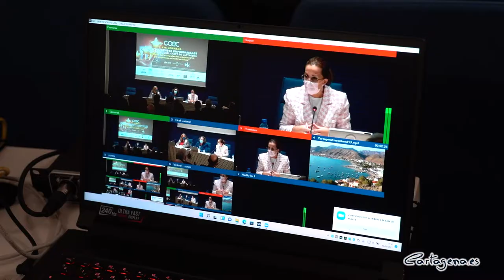Intervención de la vicealcaldesa en las Jornadas para Dirigentes Empresariales de COEC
La vicealcaldesa, Ana Belén Castejón, ha sido la encargada de inaugurar este miércoles, 15 de diciembre, las XIX jornadas para dirigentes empresariales de COEC, que en esta ocasión han analizado la ‘Gestión de la reputación corporativa en empresas e instituciones’, y que ha contado con la ponencia del CEO Villafañe & Asociados y experto en gestión y medición de reputación corporativa, Sebastián Cebrián.

La vicealcaldesa ha hecho referencia a “la creciente complejidad del contexto competitivo al que las organizaciones han de enfrentarse en la actualidad”, que “se caracteriza por una progresiva globalización de los mercados, la liberalización sectorial y el dinamismo de las nuevas tecnologías de la información”.

Así, ha subrayado Castejón, “cada vez está más claro que una correcta gestión de la reputación corporativa es clave para mejorar el éxito competitivo”.

En este sentido, ha recordado que, “en estos tiempos en los que prima la inmediatez debido a la universalización del uso de las nuevas tecnologías, la proliferación interesada de las fake news es una amenaza que puede perjudicar gravemente la posición estratégica de una empresa”.

“Ya no es suficiente con tener el mejor producto, ni la mejor red de comercialización, ni tan siquiera un precio muy competitivo. Además de todo eso, es fundamental la imagen que tengan de nuestra empresa o institución todos los que se relacionan con ella, ya sean empleados, proveedores, clientes, gobierno…”, ha señalado.

Por ello, ha valorado como “muy positiva” la elección de COEC de esta temática para las jornadas que se celebran este miércoles en las instalaciones de la Autoridad Portuaria y que cuenta con la participación de numerosas empresas de distintos sectores del tejido empresarial y productivo de la comarca de Cartagena